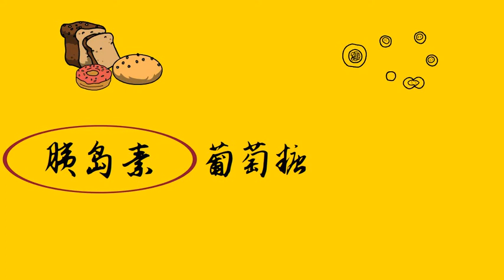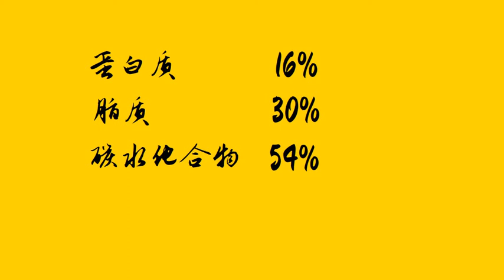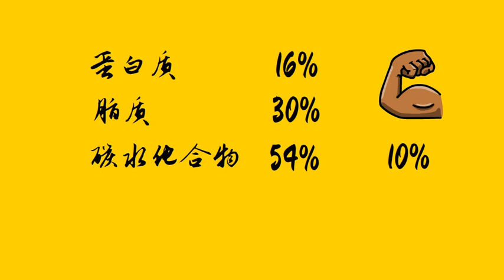糖清零，脂肪才會燃燒產酮